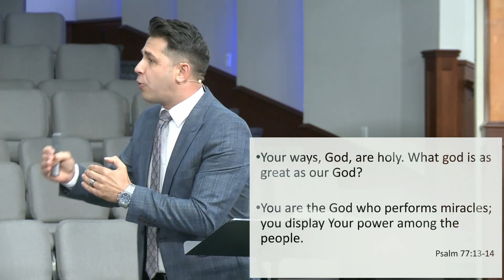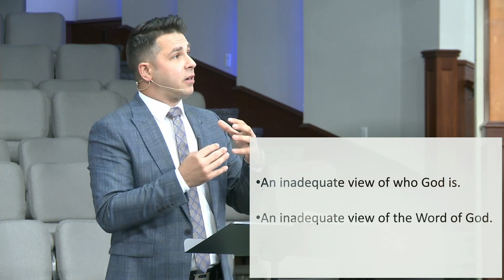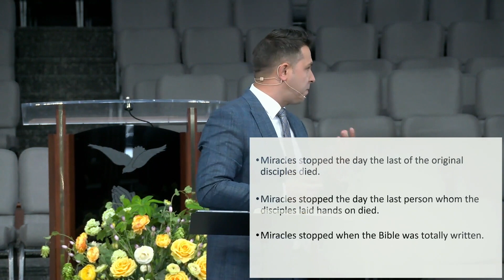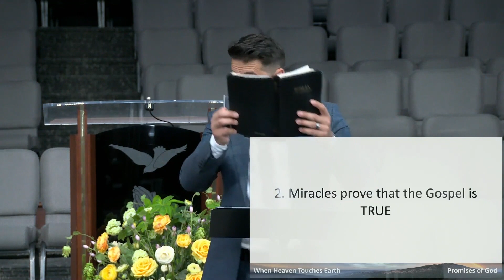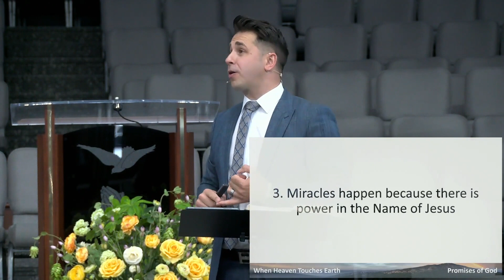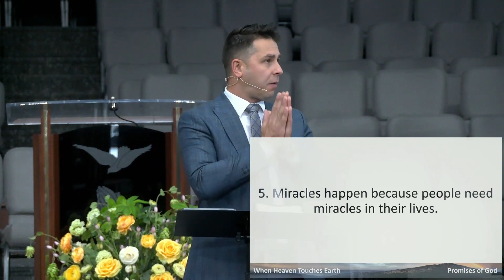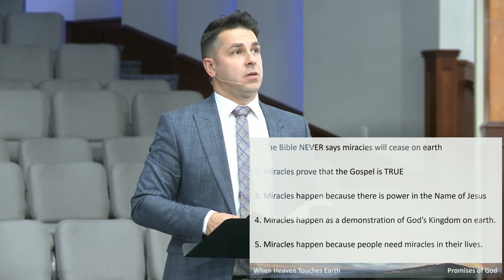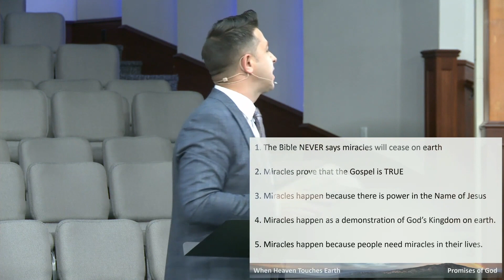When Heaven Touches Earth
When Heaven Touches Earth / Gabriel Hada / Psalms 77:13-14 / 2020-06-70